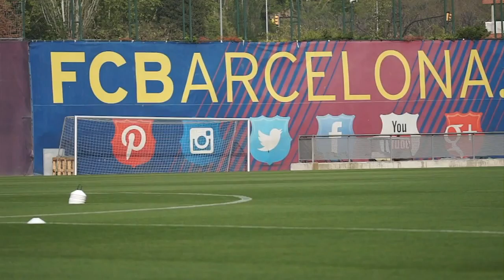Football: le Clasico? "Le plus grand match du monde" (Digne)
"C'est le plus grand match du monde", affirme Lucas Digne, le défenseur du FC Barcelone, lors d'un entretien à l'AFP, à propos du Clasico qui sera disputé dimanche entre son club et le rival de toujours, le Real Madrid.